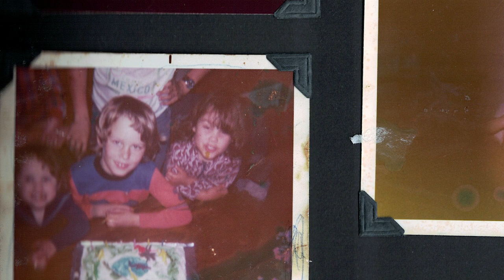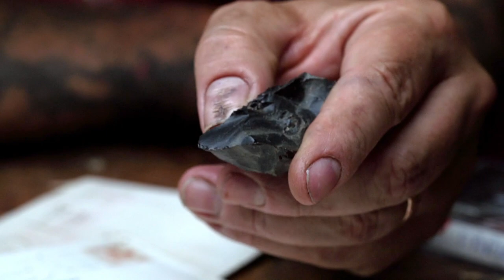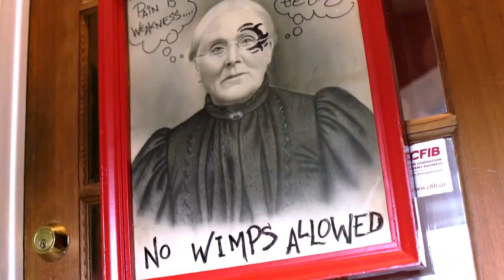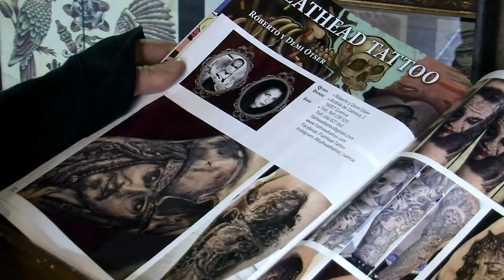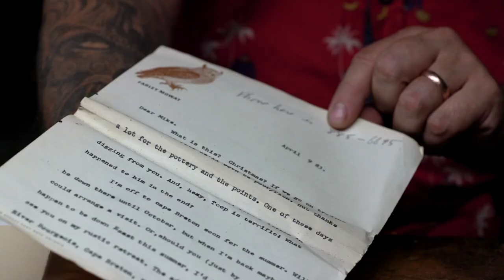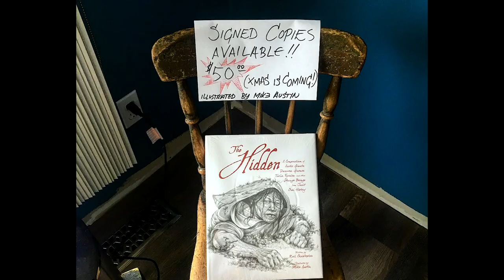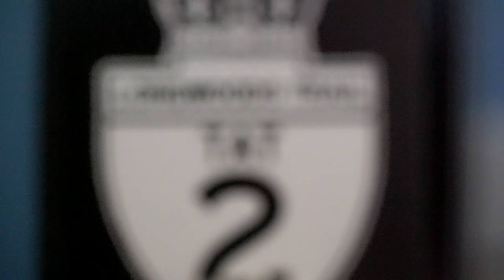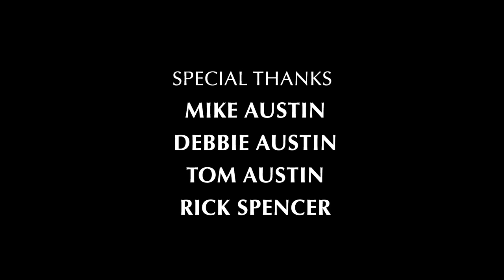Longwoods - The Story of Mike Austin - Full Length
Longwoods: The Story of Mike Austin, is an honest perspective on life told by legendary Canadian tattoo artist and historian Mike Austin, beautifully portrayed by director Steven Domjancic, learn about the ups and downs as well as the victories and adventures of Mike who has had his own battles with mental health.